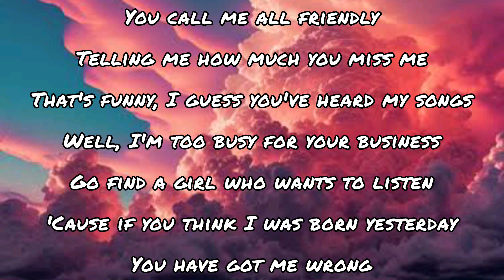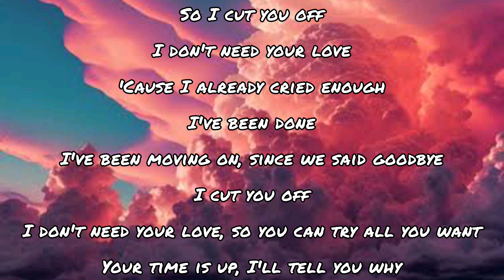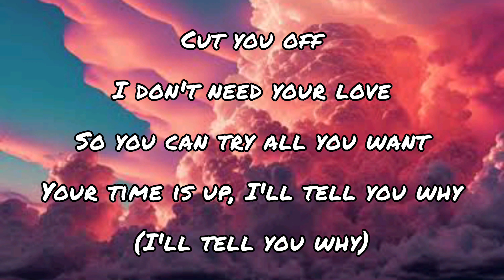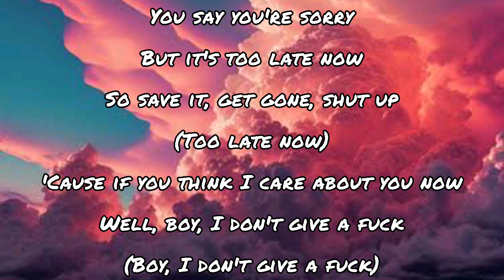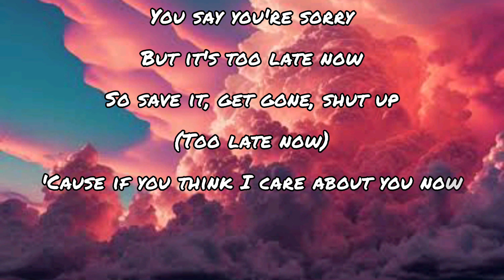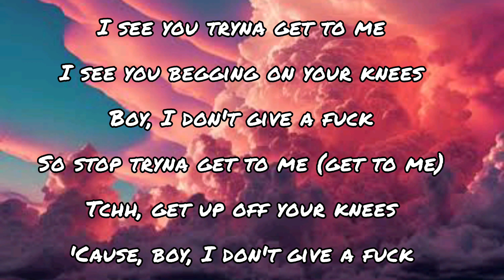IDGAF by Dua Lipa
Lovelots!🫶